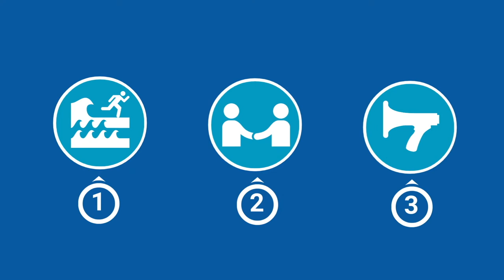Caribbean 2017 Hurricane Season Review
This video provides a summary of the CREWS Caribbean 2017 Hurricane Season Review: an evidence-based assessment of the Early Warning System.

This report presents the key findings and recommendations
for strengthening multi-hazard early warning systems in the
Caribbean, following the first-ever systematic review of their
performance in a post-disaster environment. The review took
place after the passage of Hurricanes Harvey, Irma and Maria
which significantly impacted more than 12 island States in
the region in 2017.

The report identifies a number of areas in the value chain of the
early warning systems that could have functioned more effectively.